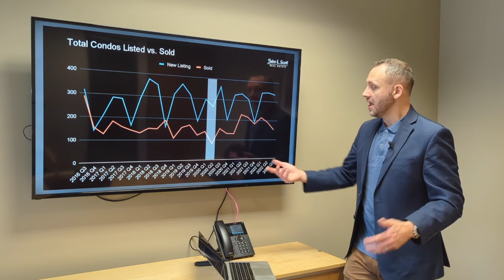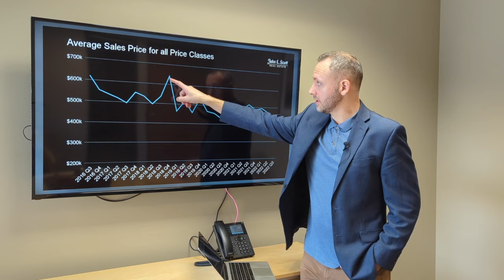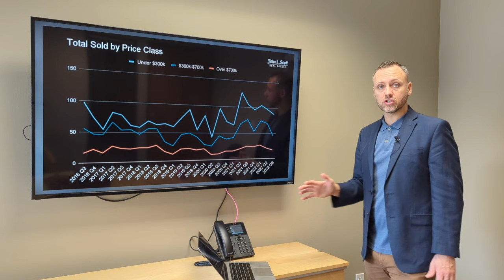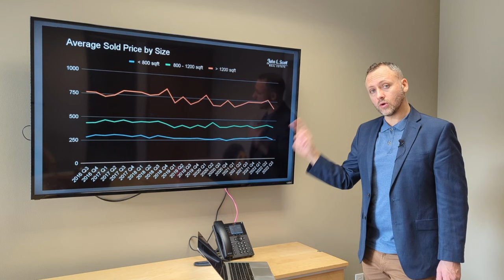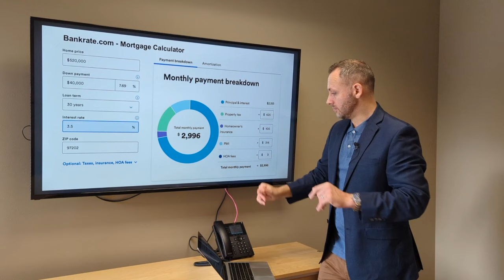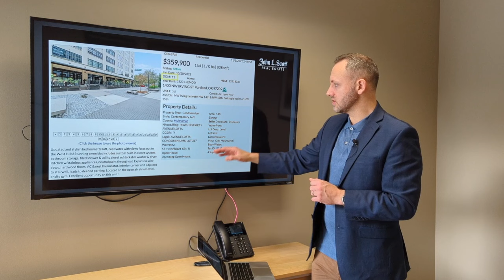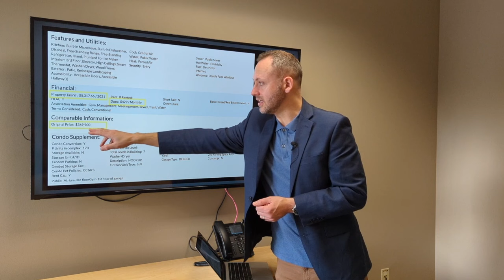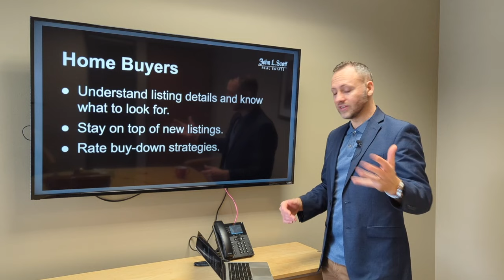What is Happening in Downtown Portland's Condo Market - November 2022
In this Market Update, Alex Roy - Portland Realtor, takes a deep dive into condo sales data from the past six years to answer where have we come from, where are we at now, and where are we heading. It is a transitioning market place.  Let's take a look at the numbers!

You can download the complete presentation slide deck at this

Contents:
00:00 - Intro
00:53 - Total Condos Listed vs. Sold
05:11 - Average Sales Price for All Price Classes
06:57 - Total Sold by Price Class
09:26 - Price Reductions in Past 30 Days
12:35 - Average Sold Price by Size Class
15:24 - Understanding the Affect of Higher Interest Rates
17:47 - Tips for Condo Buyers
27:05 - Conclusion

Alex Roy  |  Realtor
4111 SE Woodstock Blvd
Portland, OR 97202